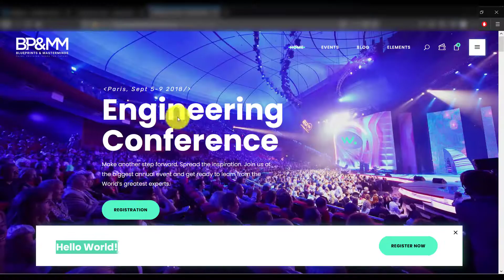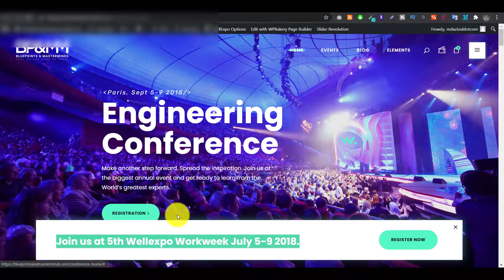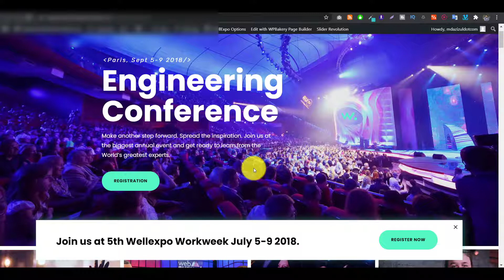How to Replace Text In wordpress website Using Javascript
How to Change Text In wordpress website Using Javascript

here is the code :

  var x = document.getElementsByClassName("qodef-content-fixed-title");
     x[0].innerHTML = "Hello Expert Azizul!";

Frist Line string We Call Using class name.
and The Second Line inside the String we put our text that we want to replace/Show.

_____________/Hosting Discount\_____________
( Wordpress Recomment )

_____________/Other Discount\_____________